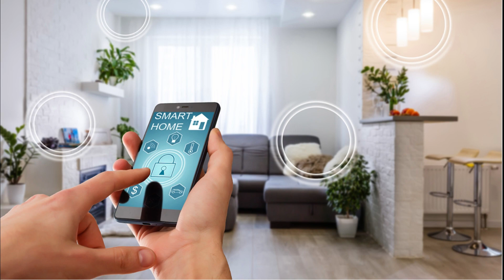10% Down Payment - 90% in 6 Years 1% Monthly I Great Returns on Investment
Finest and most sophisticated modern living spaces, including lavish living room with large & open windows bringing a splash of excitement to every occasion and private balconies along with terraces completing the feel of the whole space, designed to perfection. As the area is located along the Sheikh Mohammed Zayed Road, you can expect to reach to Downtown Dubai in just 25 minutes.

AMENITIES & PROPERTY FEATURES:

Smart Home
Pool
Gym
Padel Court
Theatre
Coffee Logue
Conference room
Lobby
Concierge
24/7 support and security
Comprising of studio to 2BR units
Designed by a team of stellar architects
Located along Sheikh Mohammed bin Zayed Road
Featuring large and open windows
Offering great returns on investment
Flexible instalments

PRICE AND PAYMENT PLAN DETAILS:

55% - Until Handover
45% - Post-Handover

Completion date is in 2025 Q3